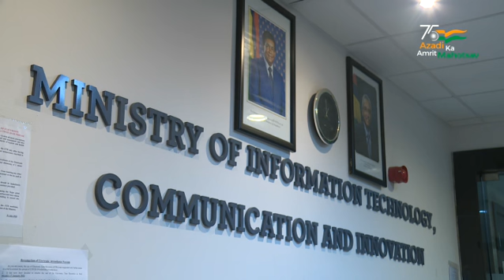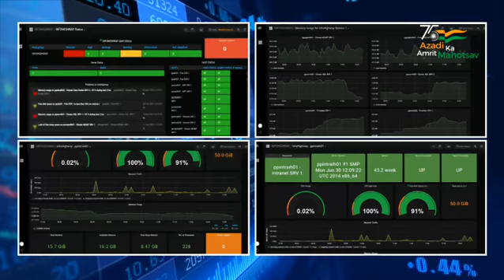Video series showcasing benefits of the ITEC programme | Mr.Hawabhay | ICT | 4 April 2022